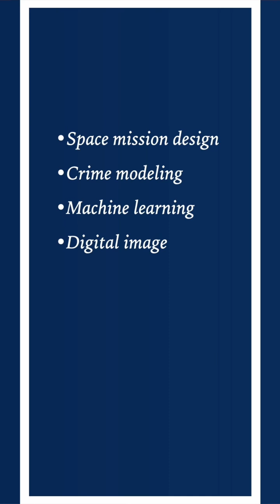Summer Internships 2023 : UCLA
UCLA invites application for 9 week, fully paid internships every year. International students are eligible to apply. Click on the link below for more details:

This covers search items like

internships
summer internships
internships 2023
summer internships 2023
internships abroad
internships for btech students
internships for undergrad students
internships for indian students
indian vloger in usa
indian youtuber in usa
indian vlog canada
study abroad
study in usa
UCLA
edflight education